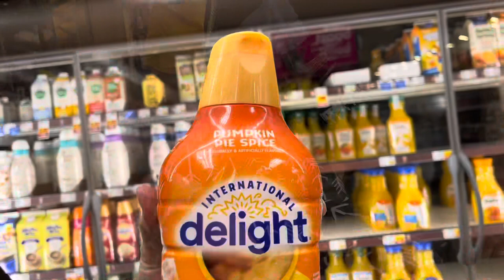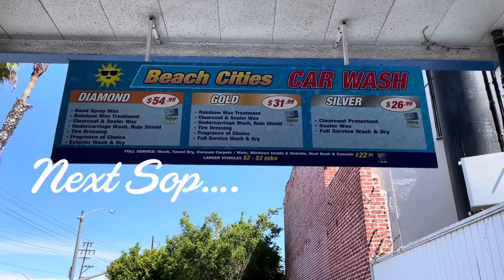Vlog | Hangout with Us | Shopping, Softball, Nail Shop & More | Interracial Couple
Come along and run some errands with us teammates!!! Hope y’all are enjoying more uploads from us!

Follow Mr.Conner123 on TIKTOK 😎